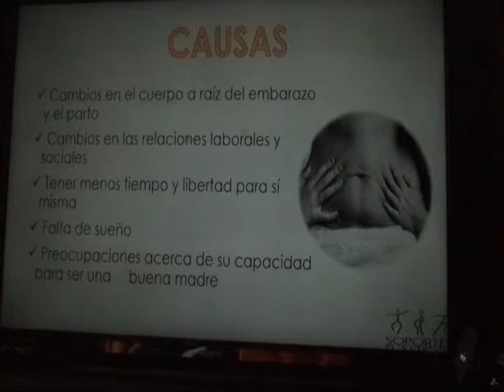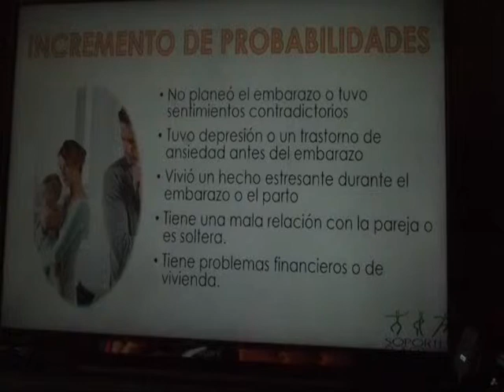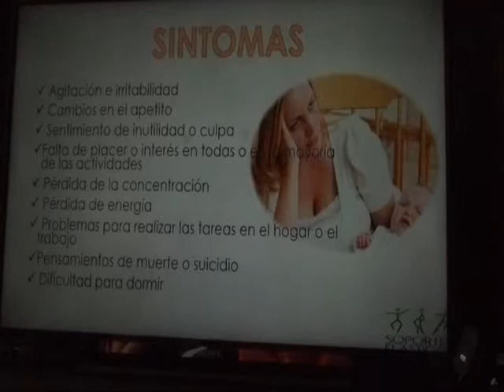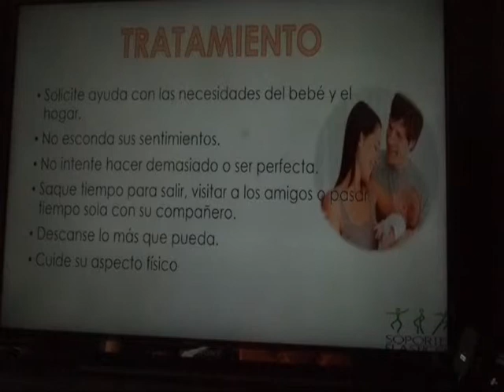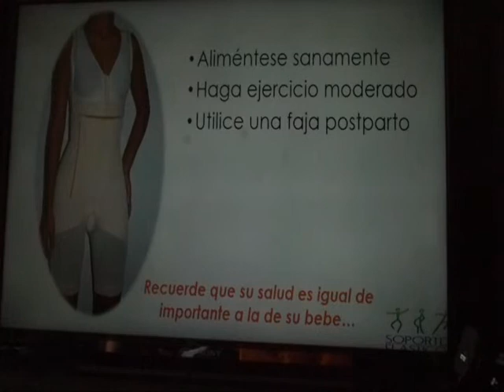Depresion post parto